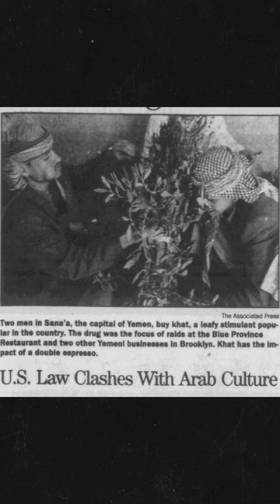HIGHLY ADDICTIVE AFRICAN DRUG TURNS UP IN THE U.S.